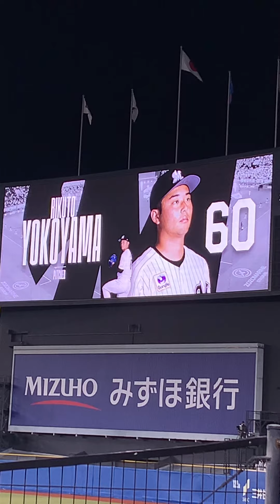60横山陸人投手登場曲 追い風/SHE’S 2024年9月26日 ZOZOマリンスタジアム 千葉ロッテマリーンズvsオリックス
60横山陸人投手登場曲
追い風/SHE’S
2024年9月26日
千葉ロッテマリーンズvsオリックス